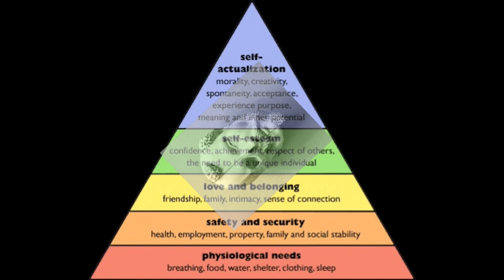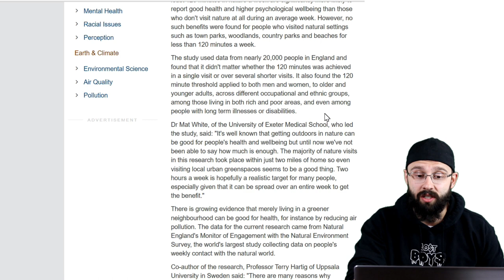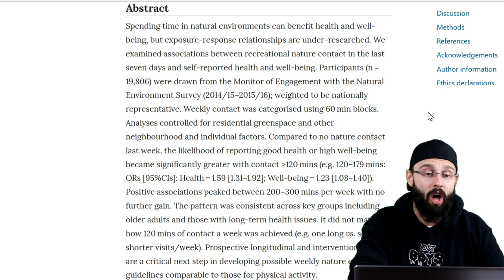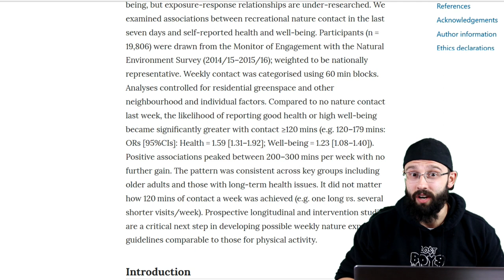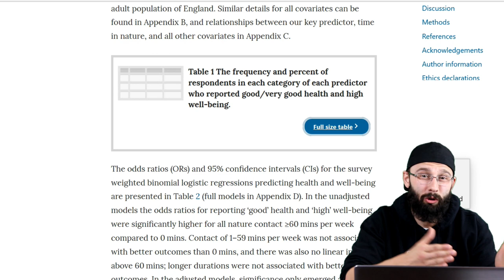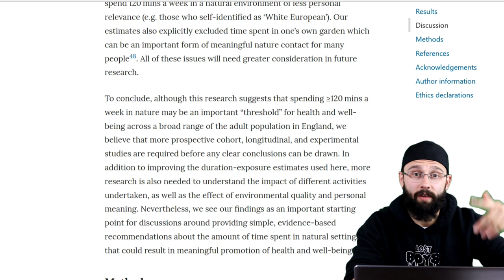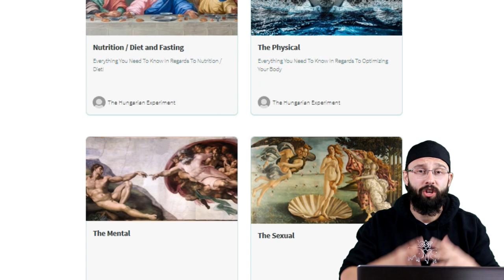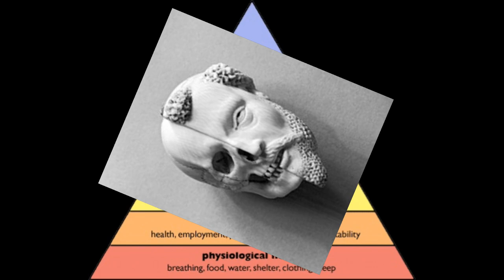2 Hour Dose Per Week For Health & Well-Being | THE SECRETS OF NATURE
In this video I breakdown a scientific study which analyzed the effects of exposure to nature for increasing and optimizing Health & Well-Being in humans!

As I displayed in this video they suggest a minimum dose of 2hrs out in nature as critical for health & well-being but as I dove deeper into the science we can actually see that the optimal range is 3.5-5hrs! If this is true then this means NATURE IS POWERFUL!

There are so many aspects of life that affects us as human beings that we still don't 100% truly understand and I believe we need to see more studies conducted in regards to the secrets of nature and what happens when we expose or 'dose' ourselves with nature!

How often do you get out in nature every week? Did you get any big takeaways from this video? Will you now be 'dosing' yourself with nature more than before? What did you think of this new style of video with the green screen recording?

Article/Studies Mentioned:
Science Daily: Two hours a week is key dose of nature for health and wellbeing
Nature.com: Spending at least 120 minutes a week in nature is associated with good health and wellbeing

LIMITED OFFER of three 30min phone calls with the purchase of OPTIMIZED!